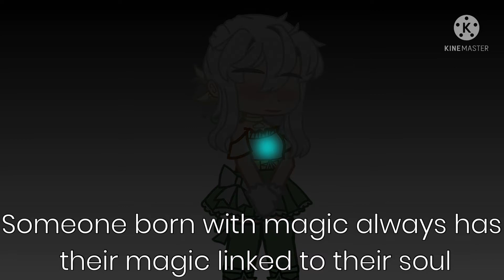Stuck In Another World With My Sister | Ep 11:”The Great Sorcerer” | Gacha Series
𝚂𝚃𝚄𝙲𝙺 𝙸𝙽 𝙰𝙽𝙾𝚃𝙷𝙴𝚁 𝚆𝙾𝚁𝙻𝙳 𝚆𝙸𝚃𝙷 𝙼𝚈 𝚂𝙸𝚂𝚃𝙴𝚁

-11

𝚃𝚒𝚖𝚎 𝚃𝚊𝚔𝚎𝚗:
-2 𝚆𝚎𝚎𝚔𝚜

𝙰𝚙𝚙𝚜:
-𝙸𝚋𝚒𝚜𝚙𝚊𝚒𝚗𝚝 𝚇
-𝙺𝚒𝚗𝚎𝚖𝚊𝚜𝚝𝚎𝚛
-𝙶𝚊𝚌𝚑𝚊 𝙲𝚕𝚞𝚋
-𝚀𝚞𝚘𝚝𝚎𝚟(𝚂𝚌𝚛𝚒𝚙𝚝)

𝙿𝚑𝚘𝚝𝚘𝚜:
-439

𝚁𝚎𝚏𝚎𝚛𝚎𝚗𝚌𝚎𝚜:
-𝙳𝚎𝚊𝚝𝚑 𝚒𝚜 𝚝𝚑𝚎 𝚘𝚗𝚕𝚢 𝚎𝚗𝚍𝚒𝚗𝚐 𝚏𝚘𝚛 𝚝𝚑𝚎 𝚅𝚒𝚕𝚕𝚊𝚒𝚗𝚎𝚜𝚜
-𝚆𝚑𝚘 𝙼𝚊𝚍𝚎 𝚖𝚎 𝚊 𝙿𝚛𝚒𝚗𝚌𝚎𝚜𝚜
-𝚂𝚞𝚛𝚟𝚒𝚟𝚎 𝚊𝚜 𝚝𝚑𝚎 𝙷𝚎𝚛𝚘'𝚜 𝚠𝚒𝚏𝚎
-𝚃𝚑𝚎 𝚃𝚠𝚒𝚗 𝚂𝚒𝚋𝚕𝚒𝚗𝚐𝚜 𝚗𝚎𝚠 𝚕𝚒𝚏𝚎
-𝚃𝚑𝚎 𝚈𝚘𝚞𝚗𝚐𝚎𝚜𝚝 𝙿𝚛𝚒𝚗𝚌𝚎𝚜𝚜
-𝙱𝚎𝚠𝚊𝚛𝚎 𝚘𝚏 𝚝𝚑𝚎 𝚅𝚒𝚕𝚕𝚊𝚒𝚗𝚎𝚜𝚜
-𝚆𝚑𝚎𝚗 𝚝𝚑𝚎 𝚅𝚒𝚕𝚕𝚊𝚒𝚗𝚎𝚜𝚜 𝙻𝚘𝚟𝚎𝚜
-𝙺𝚒𝚕𝚕 𝚝𝚑𝚎 𝚅𝚒𝚕𝚕𝚊𝚒𝚗𝚎𝚜𝚜
-𝙻𝚒𝚖𝚒𝚝𝚎𝚍 𝚃𝚒𝚖𝚎 𝙿𝚛𝚒𝚗𝚌𝚎𝚜𝚜
-𝙵𝚊𝚝𝚑𝚎𝚛, 𝙸 𝚍𝚘𝚗'𝚝 𝚠𝚊𝚗𝚝 𝚝𝚘 𝚐𝚎𝚝 𝚖𝚊𝚛𝚛𝚒𝚎𝚍/𝙵𝚊𝚝𝚑𝚎𝚛, 𝙸 𝙳𝚘𝚗'𝚝 𝚠𝚊𝚗𝚝 𝚝𝚘 𝚐𝚎𝚝 𝙼𝚊𝚛𝚛𝚒𝚎𝚍
-𝙸'𝚕𝚕 𝚋𝚎 𝚝𝚑𝚎 𝙼𝚊𝚝𝚛𝚒𝚊𝚛𝚌𝚑 𝚒𝚗 𝚝𝚑𝚒𝚜 𝙻𝚒𝚏𝚎
-𝙳𝚊𝚞𝚐𝚑𝚝𝚎𝚛 𝚘𝚏 𝚝𝚑𝚎 𝙴𝚖𝚙𝚎𝚛𝚘𝚛

𝙴𝚙𝚒𝚜𝚘𝚍𝚎 𝚂𝚞𝚖𝚖𝚊𝚛𝚢:
-𝙼𝚘𝚗𝚒𝚌𝚊 𝚊𝚗𝚍 𝙰𝚗𝚗𝚒𝚎 𝚏𝚒𝚗𝚍𝚜 𝚘𝚞𝚝 𝚊𝚋𝚘𝚞𝚝 𝚝𝚑𝚎 𝙶𝚛𝚎𝚊𝚝𝚎𝚜𝚝 𝚂𝚘𝚛𝚌𝚎𝚛𝚎𝚛 𝚝𝚘 𝚑𝚊𝚟𝚎 𝚎𝚟𝚎𝚛 𝚕𝚒𝚟𝚎𝚍 𝚊𝚗𝚍 𝚏𝚒𝚗𝚍 𝚘𝚞𝚝 𝚊𝚋𝚘𝚞𝚝 𝚑𝚒𝚜 𝚝𝚑𝚎𝚘𝚛𝚢 𝚘𝚗 𝚜𝚘𝚞𝚕-𝚜𝚠𝚒𝚝𝚌𝚑𝚒𝚗𝚐 𝚊𝚗𝚍 𝚐𝚘𝚎𝚜 𝚝𝚘 𝚝𝚑𝚎𝚒𝚛 𝟸𝚗𝚍 𝚋𝚛𝚘𝚝𝚑𝚎𝚛, 𝙸𝚍𝚛𝚒𝚜 𝚏𝚘𝚛 𝚑𝚎𝚕𝚙...